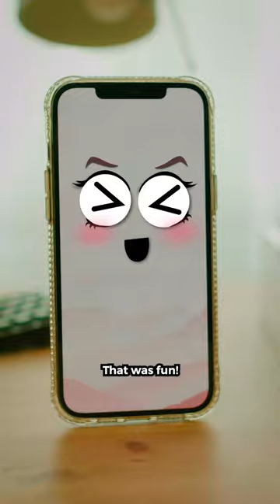Emoji Game - Bank Edition!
Poppy-1, Calvin-1. Who will win next round? Follow TableTok to find out!